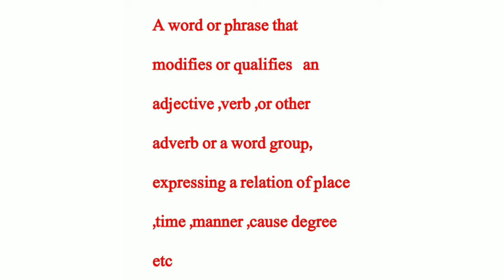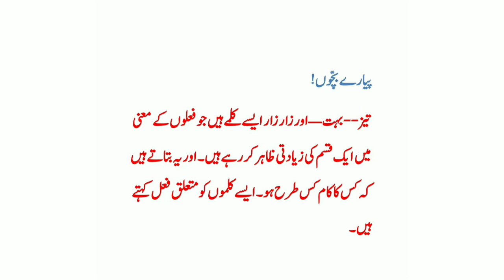Class 5th: Urdu: Adverb